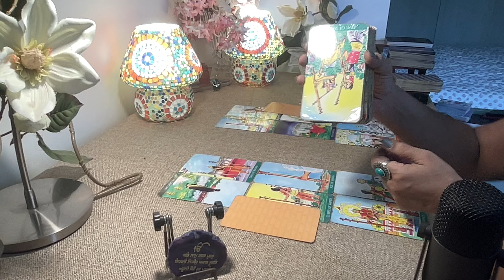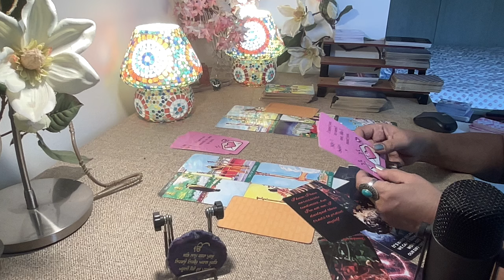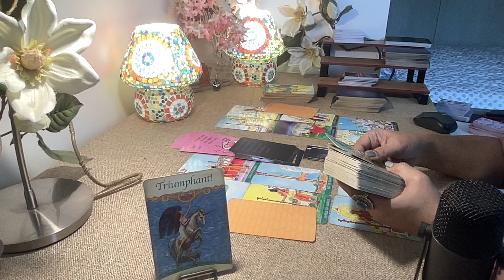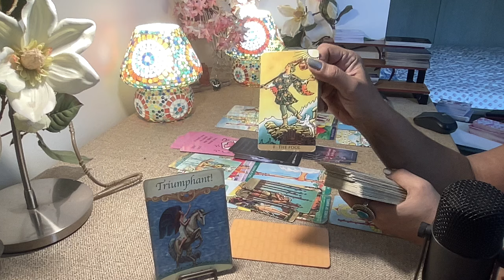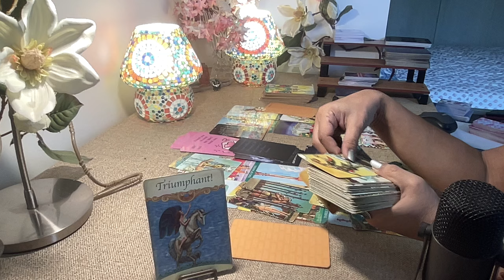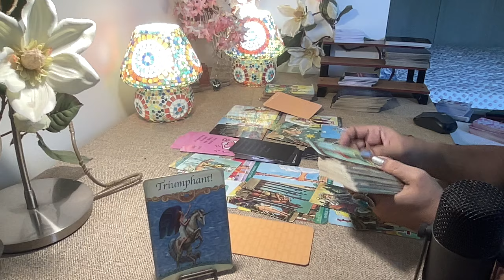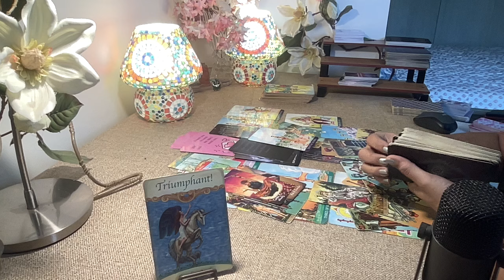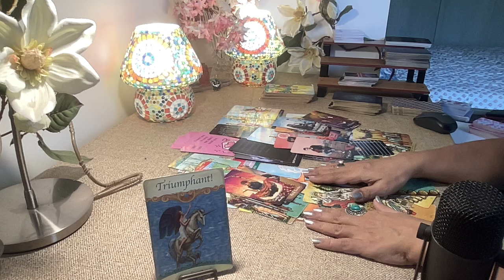Leo Tarot - A LOVE STRATEGY TO WIN UR HEART !! / End March 2024 /